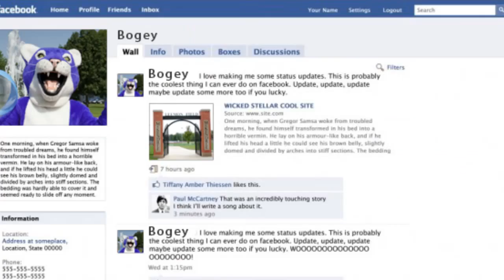BearChat - Social Media 2 - McKendree University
BearChat reporter asks employers at McKendree University's Job and Internship Fair about social media and the role it plays in the professional world.